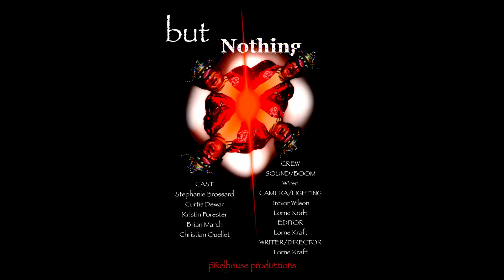29 Takes Productions 2022 Directors Interviews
Join Darlene Tait as she talks to all the directors,(and some actors) at the 2022, 29 Takes film festival